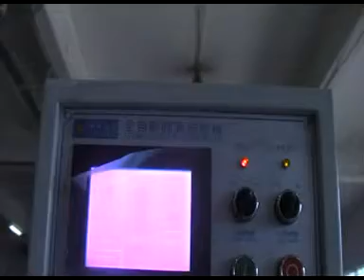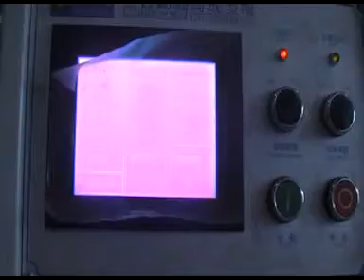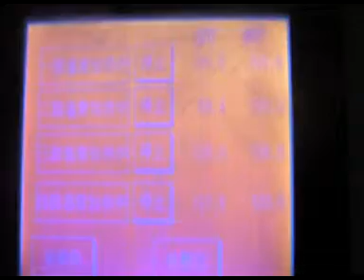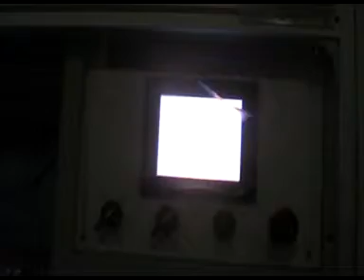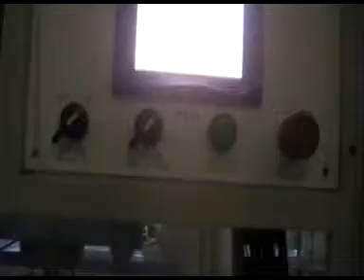(RIJIN MACHINE) cylinder box forming machine series.MPG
RIJIN MACHINE special design and manufacture all kinds of plastic box forming machines such as cylinder box forming machines,crease box forming machines etc.We can supply you a whole series of this machines.You are welcome to visit our or contact with us mobile: Sophia Kuang